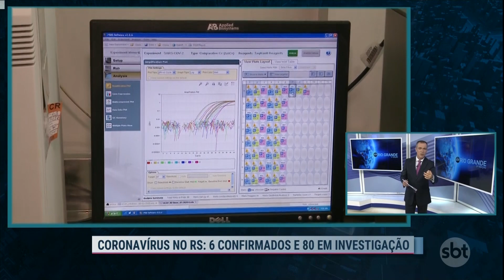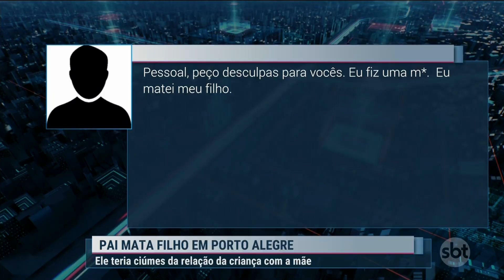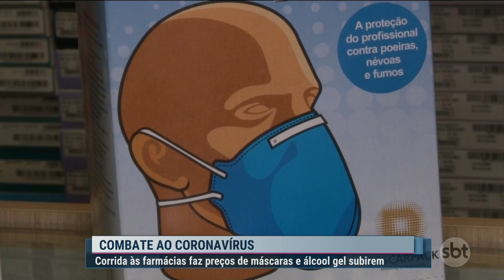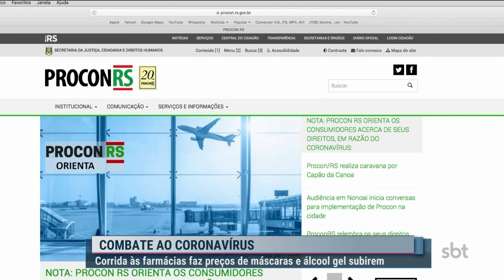SBT Rio Grande 2ª edição - 13/03/2020 - programa completo